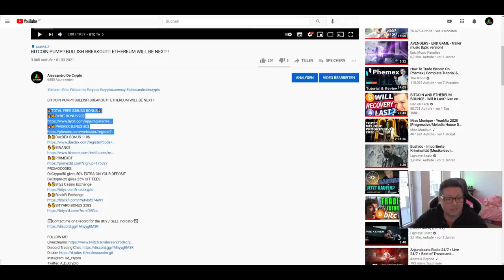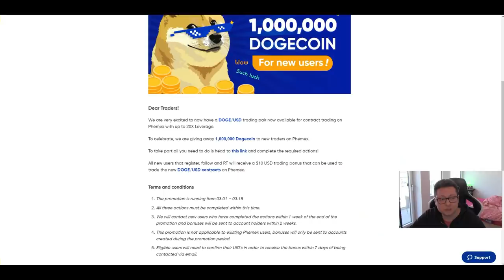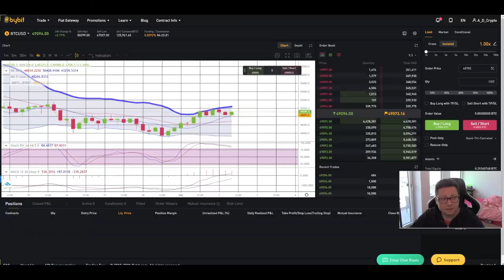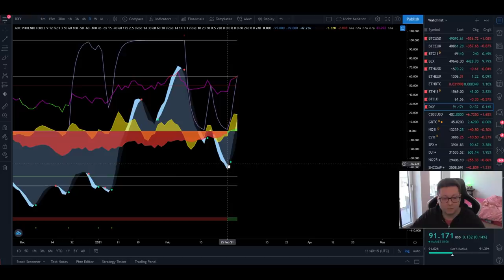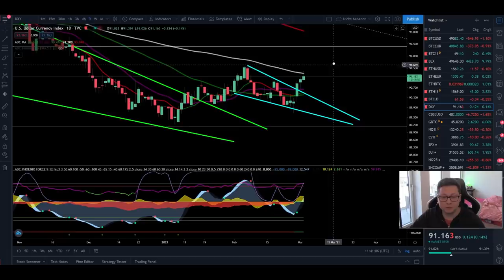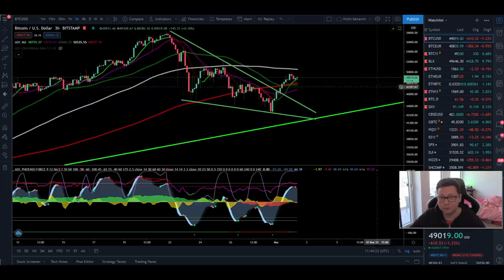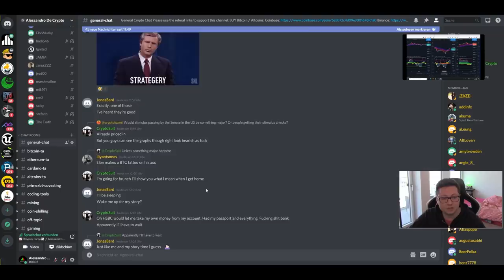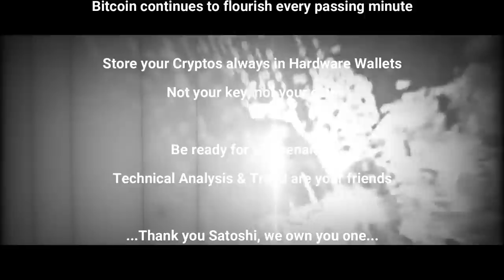BITCOIN LAST DIP BEFORE PARABOLIC PUMP!!!! DXY IS THE ONLY DANGER!!